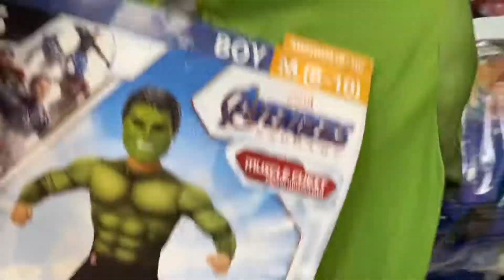Wal-Mart 75% off all Halloween decorations and more 🎃👻🤡☠️💀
Halloween decorations and more  75% off 🎃👻🤡☠️